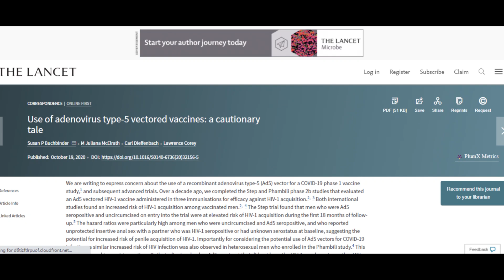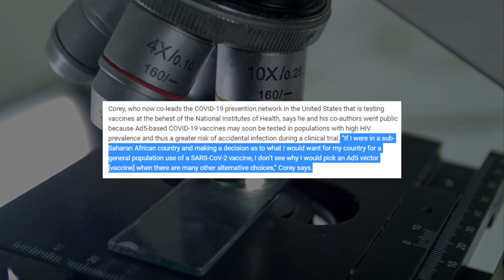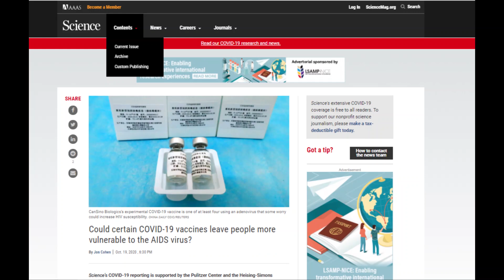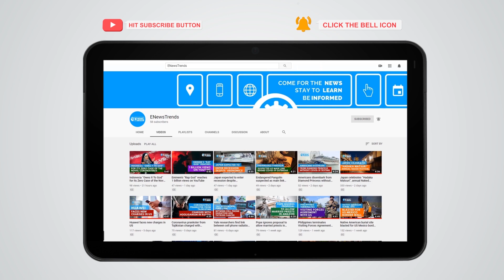Could COVID-19 Vaccines Increase Risk of HIV Infection?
A new paper warns the link between COVID-19 vaccines and HIV risk.